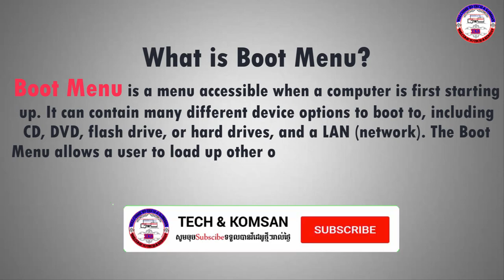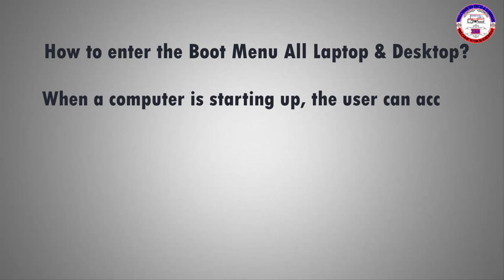All shortcut key Boot menu BIOS in Window 10 2020 (Boot Menu Option Keys for all Laptops & Desktops)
Hi everyone today i am going to show you All shortcut key Boot menu BIOS in Window 10 2020 (Boot Menu Option Keys for all Laptops & Desktops).
# What is Boot Menu?
 Boot Menu is a menu accessible when a computer is first starting up. It    can contain many different device options to boot to, including CD, DVD, flash drive, or hard drives, and a LAN (network). The Boot Menu allows a user to load up other operating systems or applications
For me i recommend you please use USB flash drive it easy and Fast
# How to enter the Boot Menu All Laptop & Desktop?
When a computer is starting up, the user can access
the Boot Menu by pressing one of several keyboard keys. Common keys for accessing the Boot Menu.

+►សូមអគុណទុកជាមុន.
Tech & Komsan